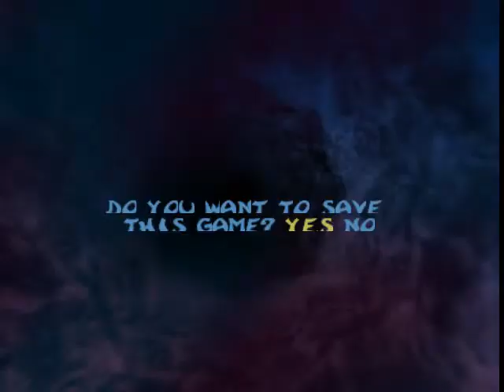Rayman 2 Woods Of Light TAS 2:55.20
So after a pretty long break due to real life I decided to redo Woods of Light on Bizhawk as recent releases allowed me to actually play it.
Rerecords: 682
Compared to my last run this TAS saves roughly 4 seconds (10511 frames compared to the previous 10788)
It features a few new strats that was absent in the last one with the quick drop for the first lum and faster ledge climb before the globox children. I'm also able to do a edge boost jump which gives me extra distance and speed from an edge (Ty Bizhawk for not desynching)